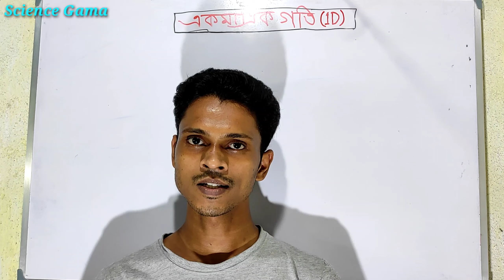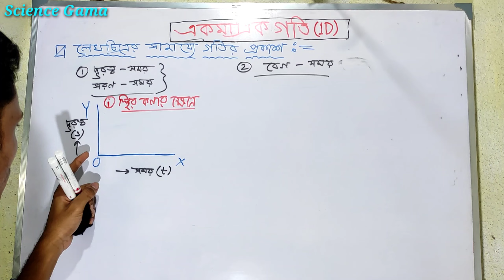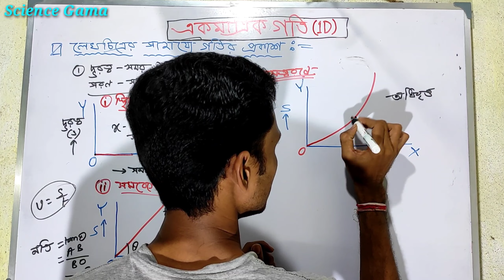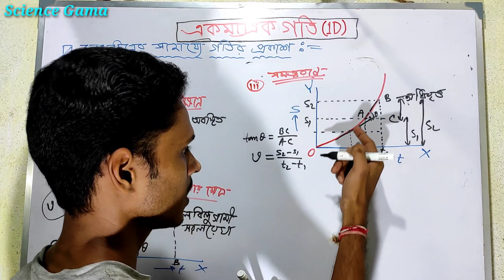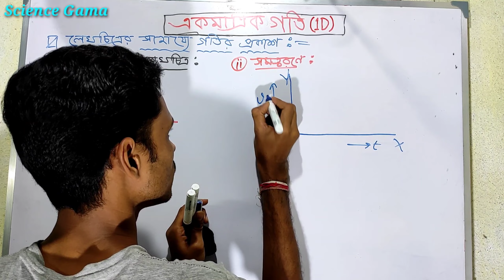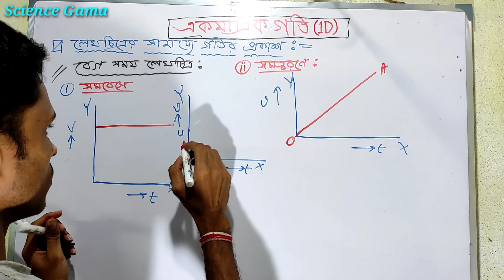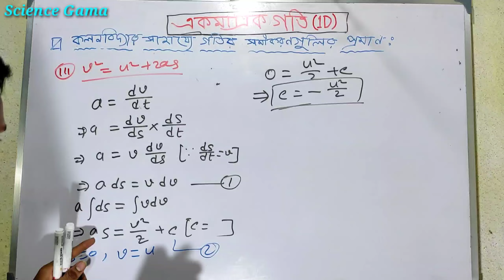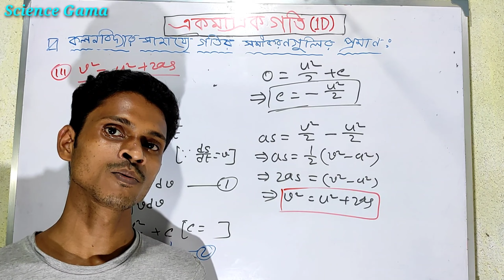একমাত্রিক গতি Class 11 // পর্ব-7 // one dimensional motion in bengali class 11 physics